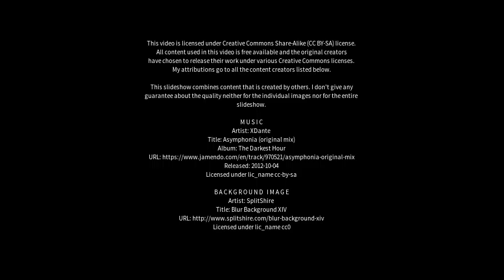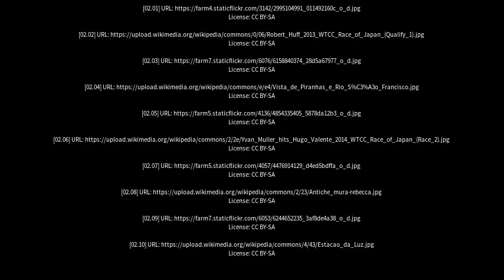Best places to visit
Best places to visit - Valente (Brazil) Best places to visit - Slideshows from all over the world - City trips, nature pictures, etc.